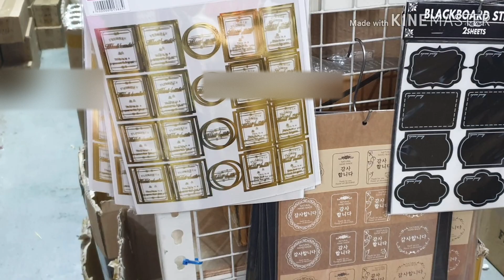[부산 꽃시장] "다 ~ 알려드려요♡" 위치/영업시간/꽃종류/가격 Busan Korea flower market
0:40 분화 코너
2:05 화분 코너
3:09 자재 코너
3:32 절화 코너

[서울 양재꽃시장 / 고터꽃시장]은 많이 알고 계시죠 ~
부산도 서울과 같은,
도매 꽃시장이 있답니다 :-)

(1) 농협부산화훼공판장 (= 엄궁꽃시장)
(2) 자유꽃시장
(3) 중앙꽃시장

서울 처럼 엄~청 크진 않지만,
알찬 구성으로
경남, 부산 플로리스트분들의 니즈를 만족시켜준답니다

항상 싱싱하고 좋은 꽃을 준비해 주시는
도매 꽃집 사장님들 감사합니다 ♡

* 운영시간은 도매 꽃집 사장님이 알려주신데로 표시해 놨답니다 ♡
가게마다 좀 다를 수 있으니, 만약 특정 가게를 가시려면 꼭 연락하고 방문하세요 ~

모두 즐거운 꽃생활하세요 :-)

화훼장식토선생 [김해화훼장식학원]은 교육청 인가 정식 플로리스트 학원입니다.

플로리스트 교육 문의  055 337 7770